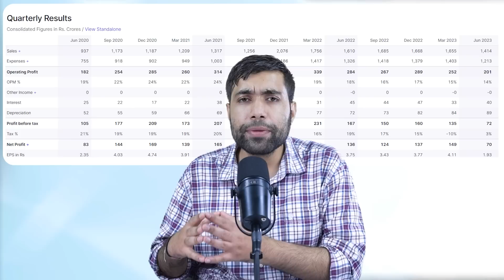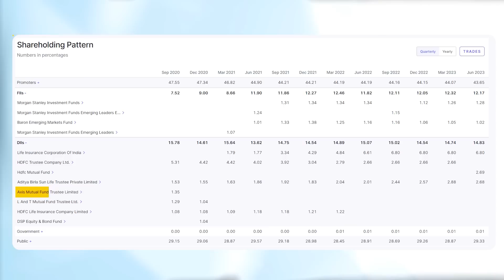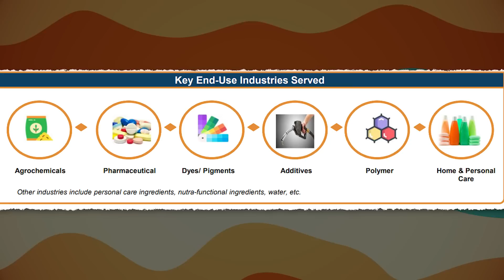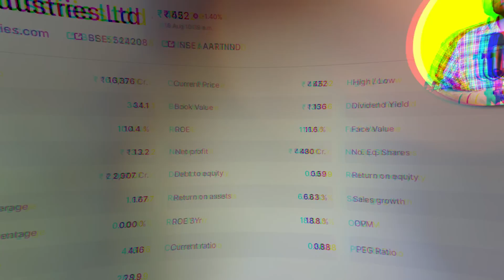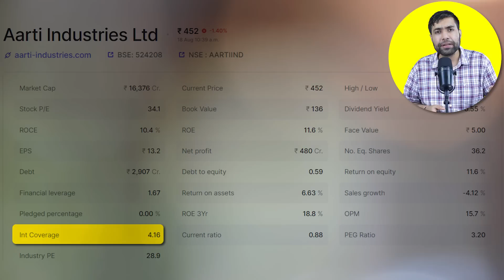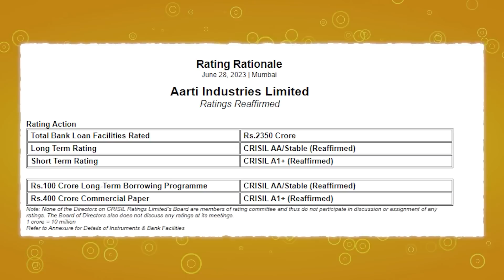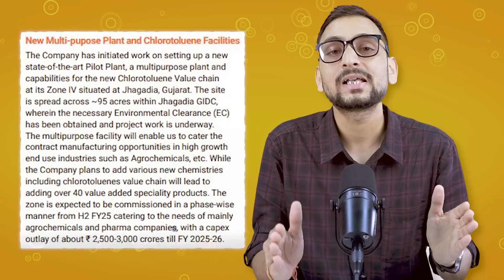Are you trapped in this stock? | Aarti Industries share latest news |Aarti Industries share analysis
This video contains Aarti industries share latest news and Aarti industries share analysis. It also has quarter 1 results of Aarti industries share. It also covers the reason of Why Aarti industries share price is increasing.

Complete Basic to Advanced Stock Market Mastery Course on the NEERAJ JOSHI APP!

1. Upstox Demat Account (Rs.99)

Insurance is Important, Buy Best
Term Insurance Plans :

This video is about Aarti industries share which is a chemical stock and it covers Aarti industries share latest news. It also covers Aarti industries share analysis and also explains Aarti industries share fundamental analysis and business model.
In Aarti industries share latest news, we have covered latest target price for short term investing and future plans of Aarti industries share for long term investing so that investors can decide whether to invest for long term or for short term.
Aarti industries share analysis is done in such a way that it has also covered Aarti industries share latest news and all other updates of the stock.